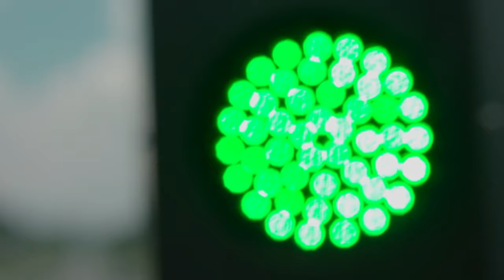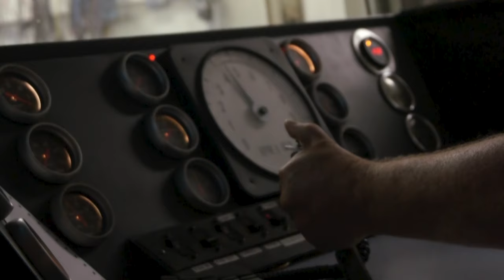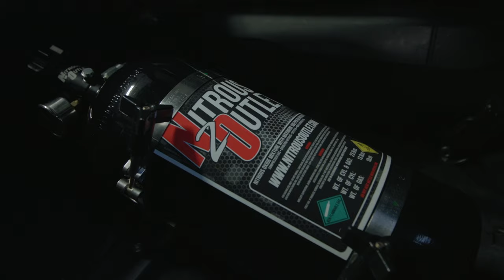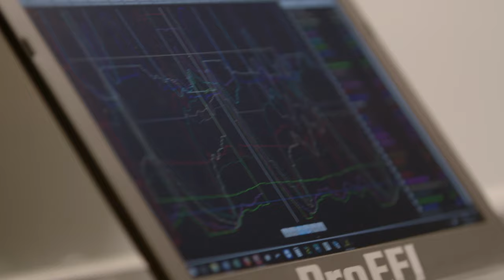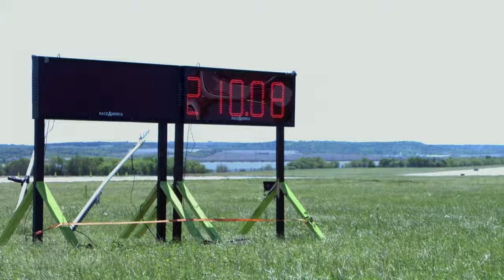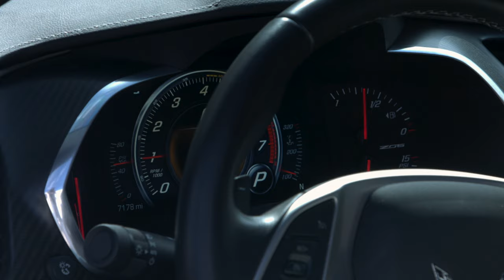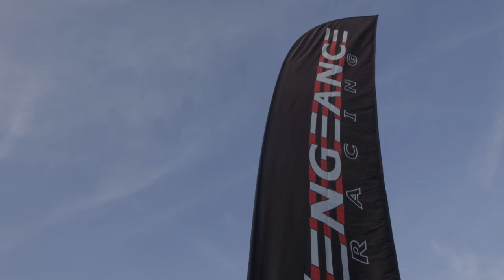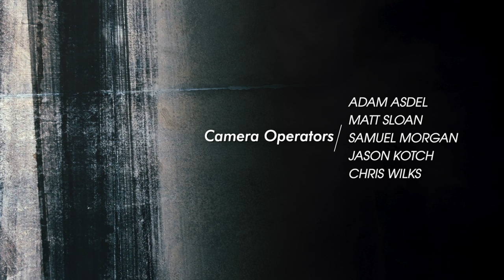The Little Garage That Could - Vengeance Racing - Documentary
Vengeance Racing is built around the Georgia-based high-performance car builder and tuning shop, Vengeance Racing. Strap in with some of the hottest adrenaline-inducing vehicles and discover what ½ mile drag racing and late-model performance are all about. The VR shop’s tight family culture and client relationships provide storylines that move the audience through custom builds and beyond. Cars are prepped for racing events, where world records are chased and obliterated.